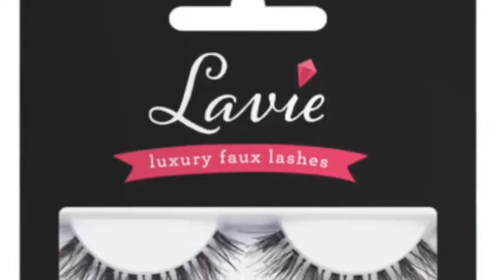Tutoriel Makeup de beauté 💋 Comment faire des cils tutoriel 2017 by Makeup Tutorial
Amazing Makeup Tutorial
Burgundy Smokey Eyes & Bold Lips
Brown Smokey Eye Makeup Tutorial
Bronze Smokey Eye Makeup Tutorial
Cutest kids
College Appropriate Makeup
Dewy No Makeup Tutorial
DIY Makeup Life Hacks
Easy Eyes n' Face Makeup
Eye Makeup Tutorial Compilation
Everyday Makeup Tutorial
Easy + Quick Everyday
EASY Copper Glitter Smokey Eye
Full Coverage Glam Makeup Tutorial
Full Face Of Makeup Using Products
Full Coverage SPRING Makeup Tutorial
Full Glam Flawless Makeup Tutorial
Fall Makeup Tutorial
Full Face Makeup Tutorial
Grey Cool Tones Makeup Tutorial
Glossy Red Lips
Glitter Eye Makeup Tutorial
Glam Makeup Tutorial Compilation
Getting The Most Out Of Your Cheekbones
Green Smokey Cut Crease
Half glitter cut crease
Indian Makeup Tutorial
Inspired Makeup Tutorial
Job interview / Work makeup tutorial
Simple Makeup Tutorial
Smokey Liner Makeup Tutorial
Samara Rings Makeup Tutorial
Simple Makeup Tutorial
Neutral & Dramatic Smokey Eyes Makeup Tutorial
Nude Outlined Winged Eyeliner
Red Carpet Makeup Tutorial
Top 10 Beautiful Eye Makeup
Pink Glitter Smokey Eye Makeup Tutorial
Planet Makeup Brushes
Pastel Galaxy Makeup Tutorial
Valentine's Day Makeup Tutorial
Peachy Bronze Smokey Eye
Suicide Squad Joker special
Modern Brigitte Bardot Makeup Tutorial
Smokey Eye Makeup
Everyday Eye Makeup
Pink Glitter Smokey Eye Makeup
Beginner Eye Makeup Tutorial
Lots Of Tips and Tricks
Beautiful Eye Makeup
Bronze Smokey Eye
Green Smokey Cut Crease Makeup Tutorial
Bright Eye
Dramatic Brown Smokey Eye Makeup
Gold Glam Cat Smokey Eyes
Autumn Leaves | Burnt Orange Smokey Fall Eye Makeup Tutorial
Easy Eyes n' Face Makeup Tutorial
Soft Gold Glitter Eye Makeup Tutorial
Black Smokey Eye Makeup Tutorial
Soft Rosy Smokey Eye Makeup Tutorial
Fall/Autumn Inspired Makeup & Hair Tutorial
Prom Makeup and Hair tutorial
Soft Glam- Hair & Makeup
Make-Up & Hair Tutorials
Valentine's Day Hair & Makeup Tutorial
Full Coverage GOTH Makeup Tutorial
Short Hair Braid Bun Updo
YSL moisture glow
MILK holographic stick
Too Faced born this way foundation
NARS matte pot concealer
Maybelline master contour stick
Balm steal the spotlight palette
Makeup Forever illuminator (gold)
MAX fix plus
Laura Mercier foundation primer
Best Hijab Makeup
Hijab Makeup Tutorial
2017 Hijab Makeup